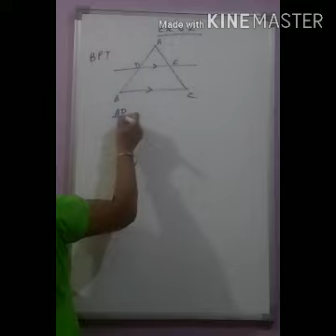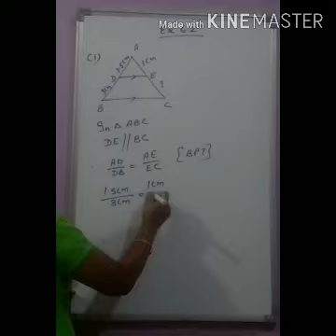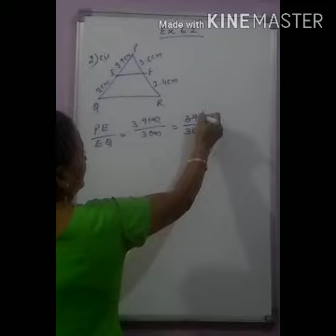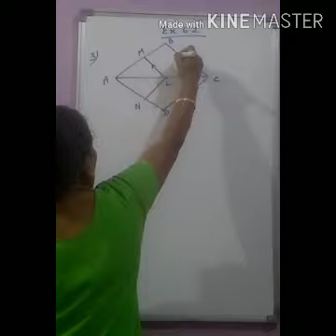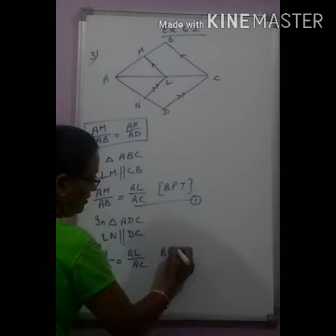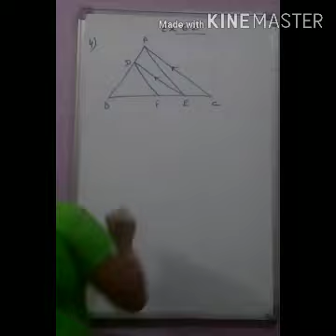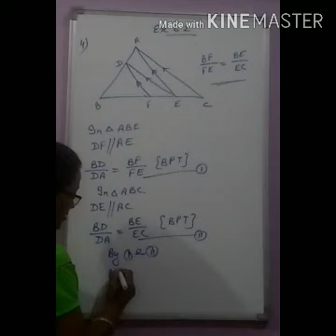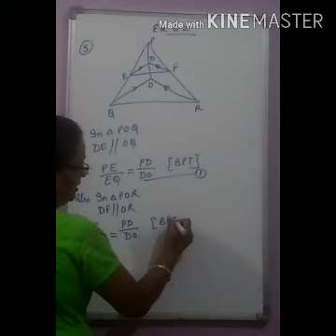Maths ch 6 part 2